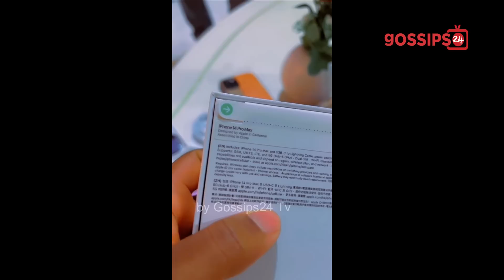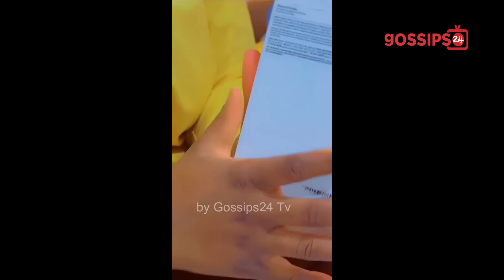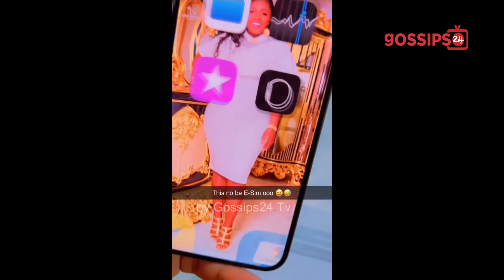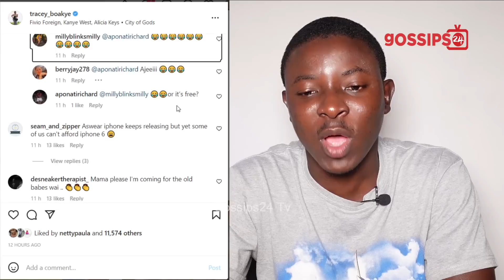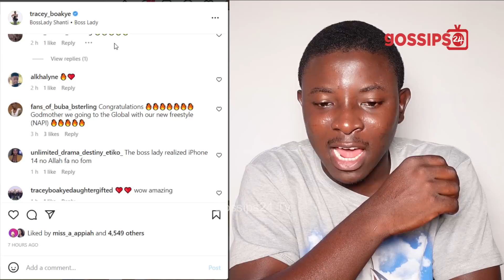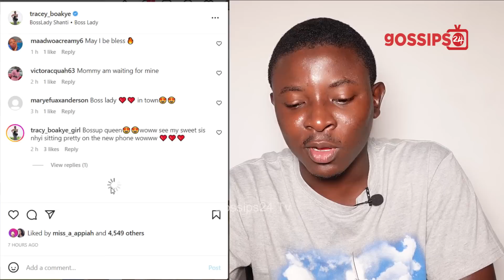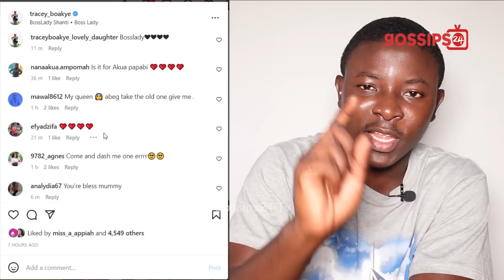Tracey Boakye Shows Off iPhone 14 Pro Max On Social Media; Becomes First Celeb In Ghana To Buy